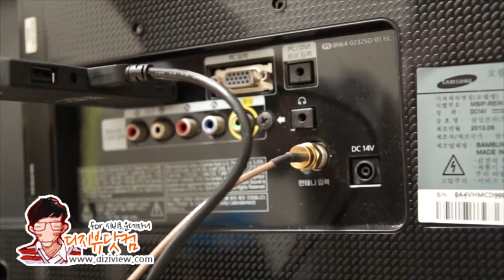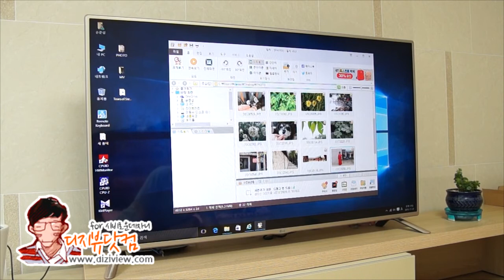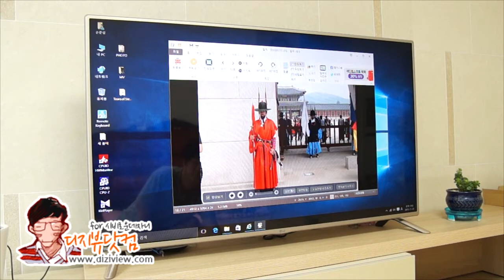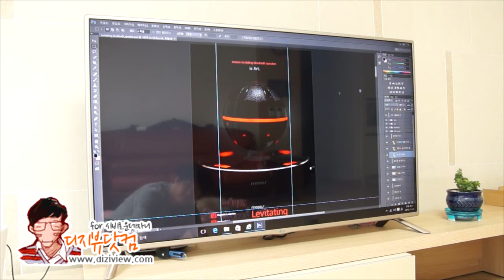3S SYSTEM Stick PC : Muton Stick Mini M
HDMI 단자만 있으면 OK! Windows10을 탑재 스틱 PC
쓰리에스시스템 초소형 스틱 PC : 뮤톤 스틱 미니 M (3S SYSTEM Stick PC : Muton Stick Mini M)